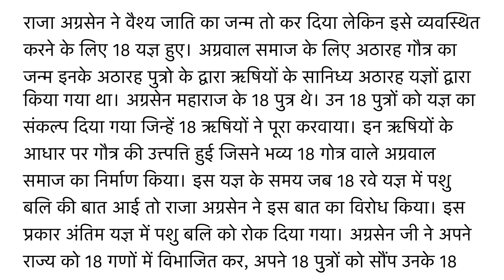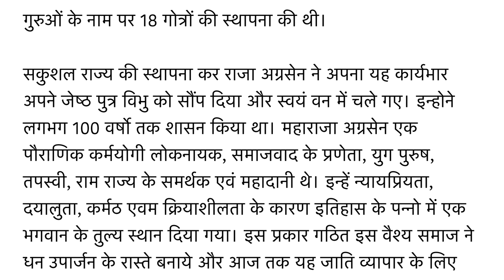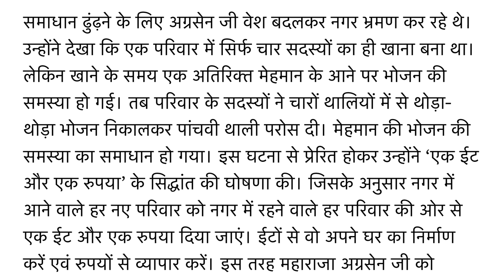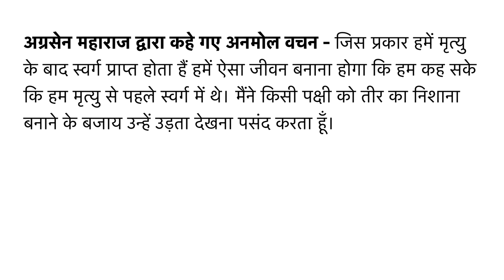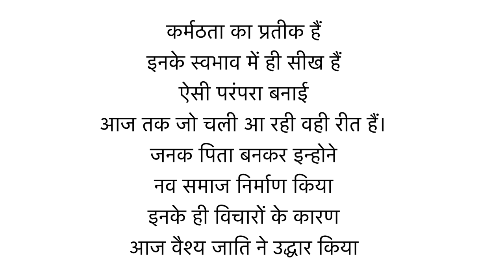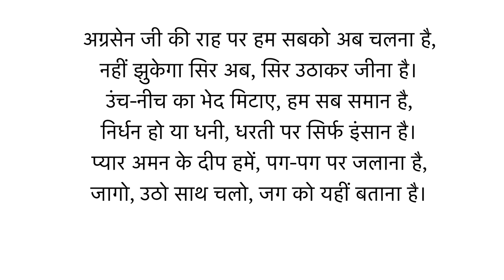महाराजा अग्रसेन जयंती का इतिहास | Agrasen Jayanti Ki Kahani | Maharaja Agrasen Jayanti History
अग्रसेन जयंती आश्विन शुक्ल पक्ष प्रतिपदा अर्थात नवरात्री के प्रथम दिन मनाई जाती हैं। इस दिन भव्य आयोजन किये जाते हैं एवम विधि विधान से पूजा पाठ की जाती हैं। महाराज अग्रसेन, अग्रवाल अर्थात वैश्य समाज के जनक कहे जाते हैं। अग्रसेन जी का जन्म क्षत्रिय समाज में हुआ था। अग्रसेन राजा वल्लभ सेन के सबसे बड़े पुत्र थे। कहा जाता हैं इनका जन्म द्वापर युग के अंतिम चरण में हुआ था जिस वक्त राम राज्य हुआ करते थे अर्थात राजा प्रजा के हीत में कार्य करते थे, देश के सेवक होते थे। यही सब सिधांत राजा अग्रसेन के भी थे जिनके कारण वे इतिहास में अमर हुए। इनकी नगरी का नाम प्रतापनगर था। यह एक प्रिय राजा की तरह प्रसिद्द थे। इन्होने महाभारत युद्ध में पांडवो के पक्ष में युद्ध किया था।